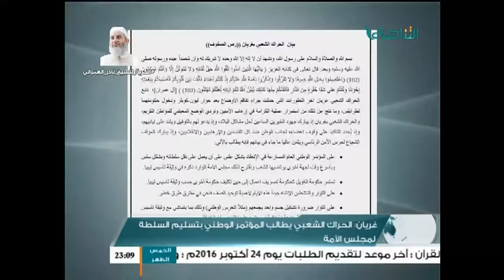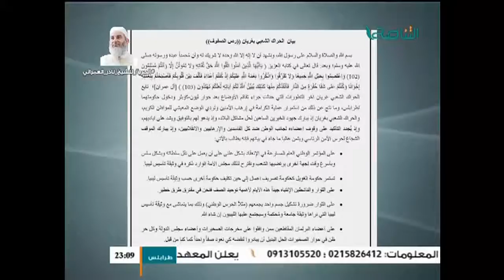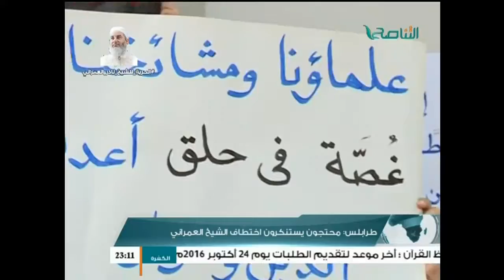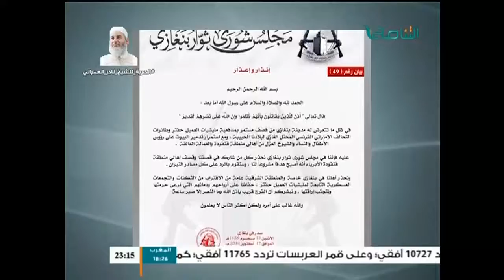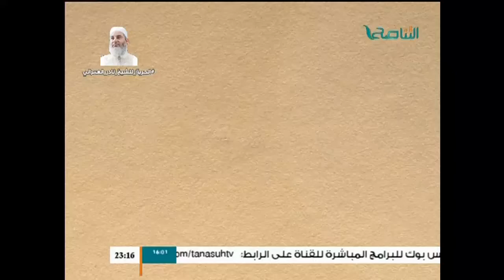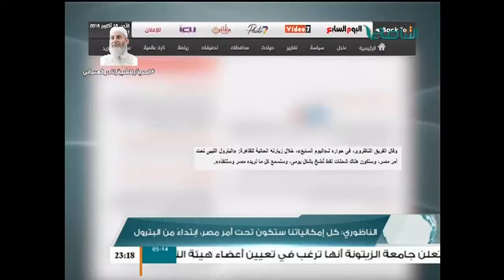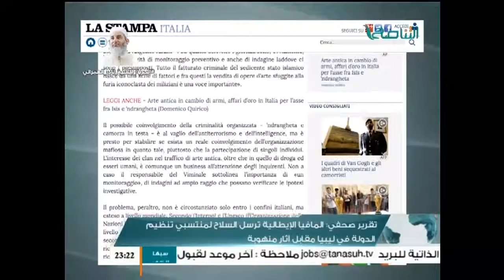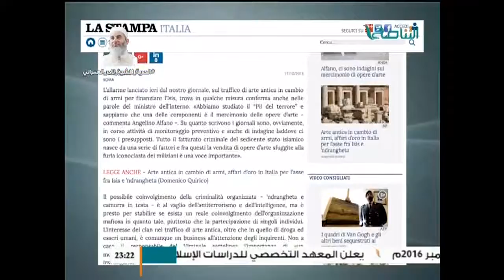نشرة أخبار الساعة 11 مساءً | 18 - 10 - 2016